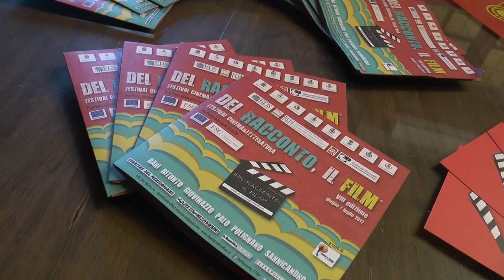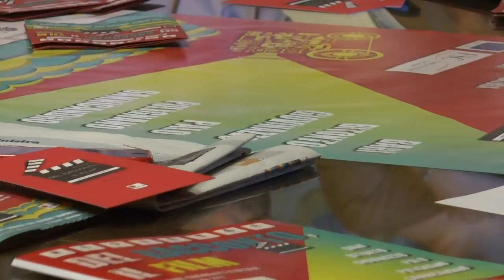Dal 23 giugno al 30 luglio l'VIII edizione del festival “Del racconto, il film”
26 gli appuntamenti, organizzati dalla cooperativa sociale "I bambini di Truffaut" tra Bari, Bitonto, Giovinazzo, Polignano, Sannicandro e Palo del Colle.